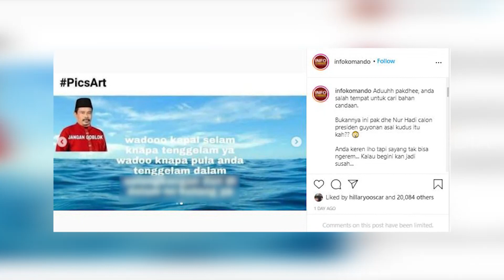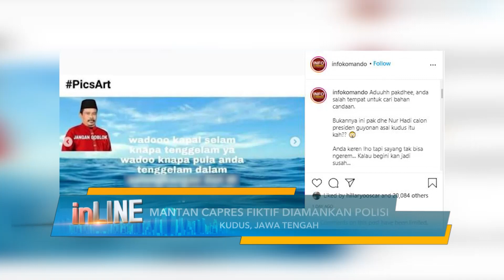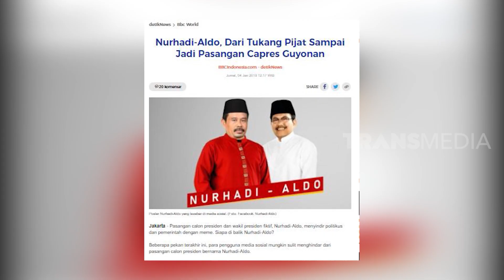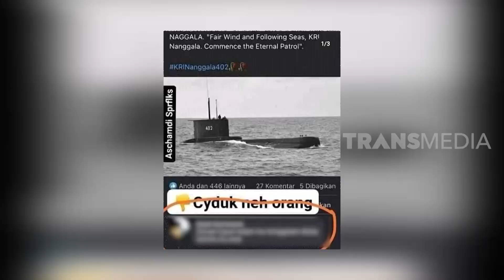Ujaran Negatif Oknum Polisi | INLINE (28/04/21)